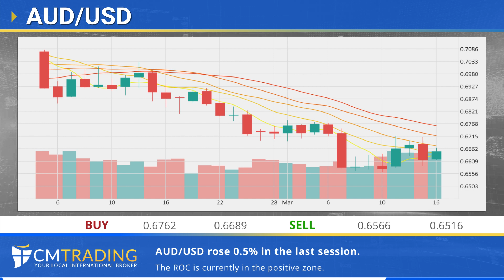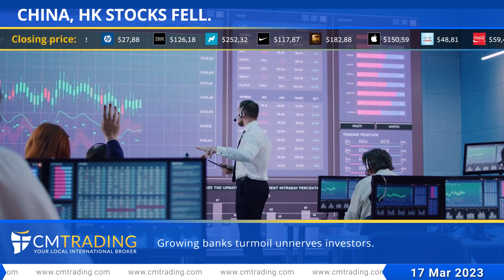Daily Financial News - CM Trading - 17.03.2023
Bitcoin holds steady above $25K.